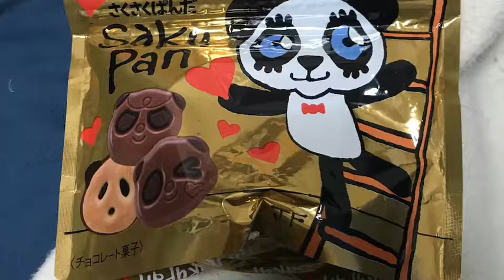自分で買った。さくぱんだのチョコレート。美味しい